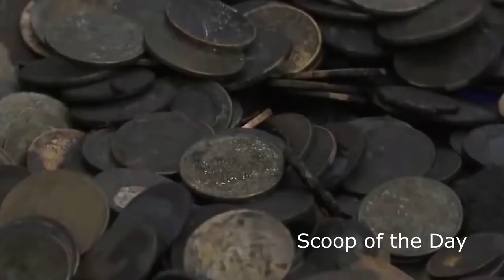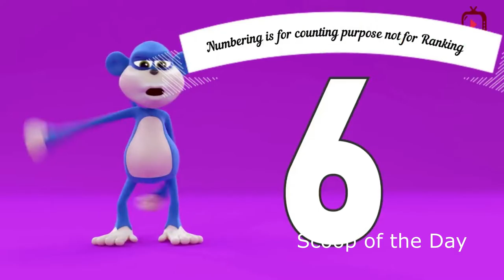Top 10 Strange things ever found inside Animals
Weirdest Things Ever Found Inside Animals.
Discover These  Strange Things Found Inside Animals.
The stomach contents of an animal usually wouldn’t pose much of a mystery. The contents of an animal’s stomach is not always clearly defined. Over the years, researchers, scientists, and ordinary people have found crazy things in the stomachs of animals.

A lot of creatures only have to hope for the best when they are munching on their latest meal. With increasing amounts of ocean pollution causing even strange animal mutations, it should be no surprise that animals can sometimes swallow things they are not supposed to consume.
A Squid Contained A Live Bomb.
A Turtle With Coins in Its Stomach.
Electric Blanket Inside a Python.
There are a lot of things we need to learn more about the animal kingdom. However, these bizarre items (or animals and people) found inside animals show that there are things beyond our collective knowledge about these animals.